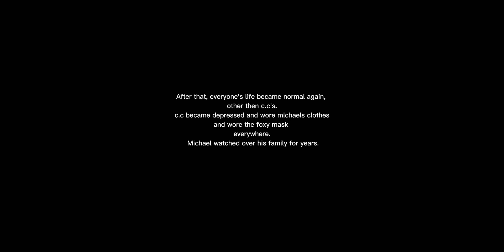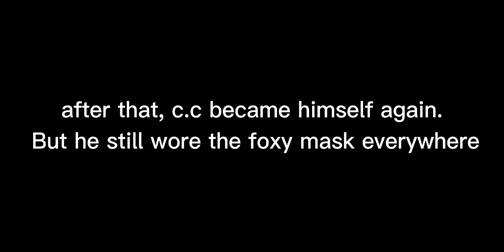If William killed Michael//part 3 (final part)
song - all time low